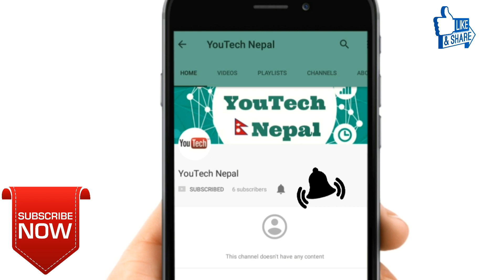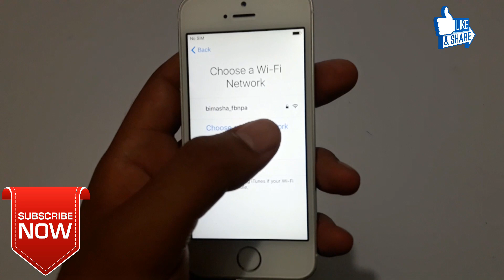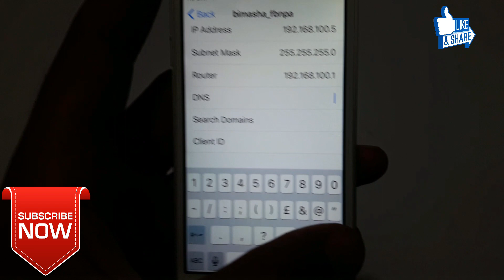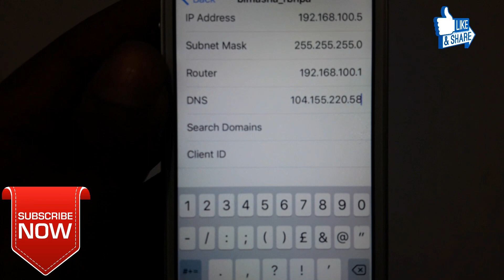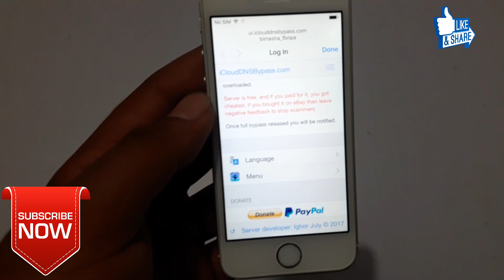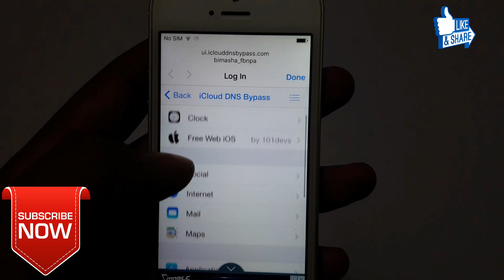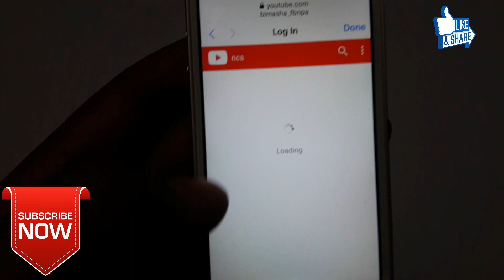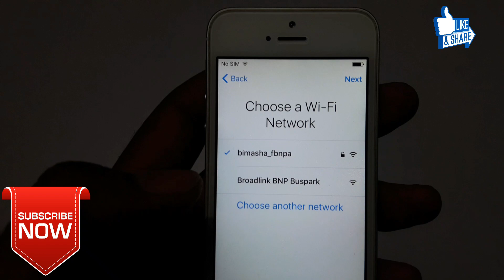How to use iCloud locked iPhone for free 2021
In this video there is an icloud locked iphone which can be used by DNS server bypass for free and its legal and doesnt cost money as its totally free. Watch this video to the end you can enjoy your icloud locked iphone for free . And this works on every version of iphone  Enjoy !!!
DNS are listed below :
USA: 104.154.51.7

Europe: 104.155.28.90